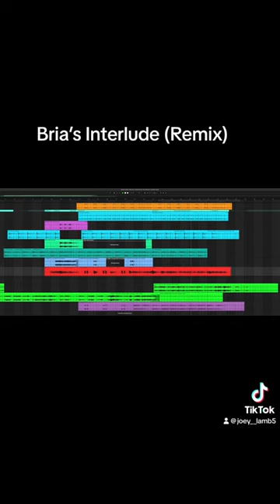Bria’s interlude (Gumix) ableton bass drums livearrangement drake music producer #